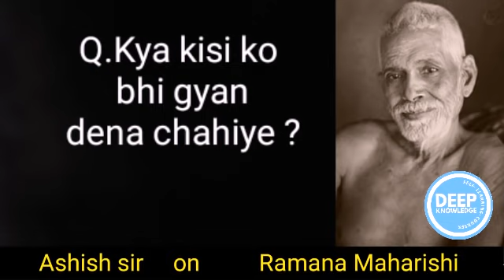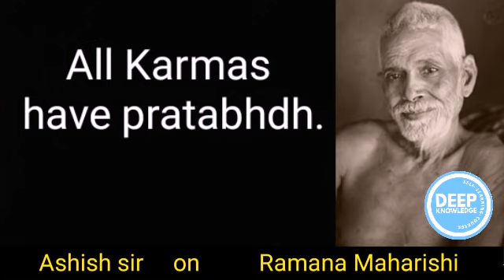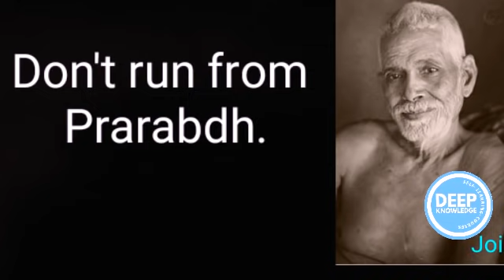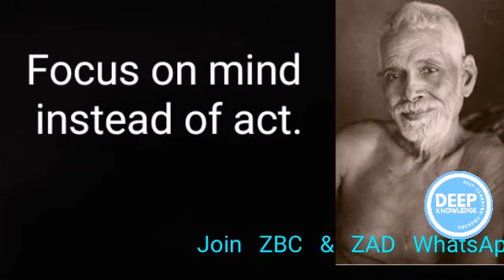15.Ramana in Hindi || 2019 || Karma and Karma fal || Ashish Shukla from Deep Knowledge